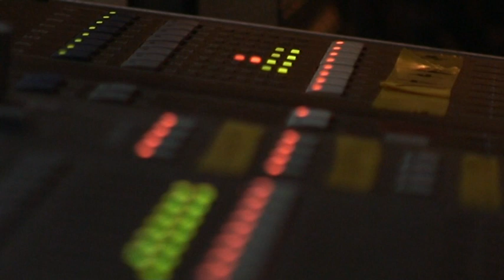"The Shell" Live at OpenÄR Herisau 2009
Exklusives Konzert am OpenÄR Herisau 2009.
Video by Raphael Zürcher